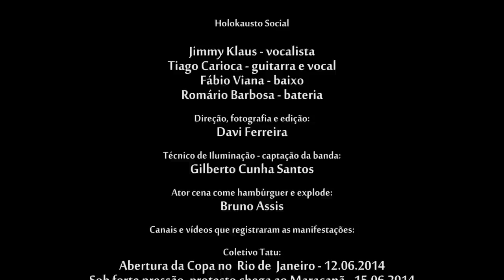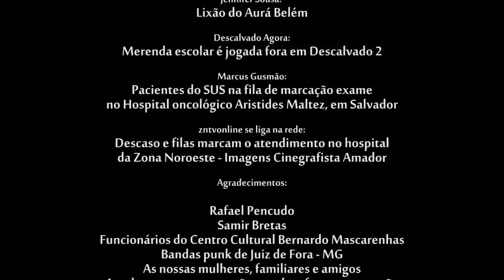Holokausto Social (Clipe Oficial)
Clipe que dá nome à banda Holokausto Social mostra a luta pela liberdade e contra opressão. É praticamente um documentário sobre os protestos que aconteceram antes e durante a Copa no Brasil, que fizeram o povo ficar um pouco mais acordado. Todas as cenas de protesto são de mídias independentes. Divulgue e ajude nesse luta!

Ficha Técnica:

Patrocínio:

Prefeitura de Juiz de Fora, Funalfa e Lei Murilo Mendes

Apoio:

Centro Cultural Bernardo Mascarenhas

Holokausto Social:

Jimmy Klaus - vocalista
Tiago Carioca - guitarra e vocal
Fábio Viana - baixo
Romário Barbosa - bateria

Direção, fotografia e edição:
Davi Ferreira

Técnico de Iluminação - captação da banda:
Gilberto Cunha Santos

Ator cena come hambúrguer e explode:
Bruno Assis

Canais e vídeos que registraram as manifestações:

Coletivo Tatu:
Abertura da Copa no  Rio de  Janeiro - 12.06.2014
Sob forte pressão, protesto chega ao Maracanã - 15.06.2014
PM agride manifestantes no Ato Não Vai Ter Tarifa - 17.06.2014
PM cerca e ataca protesto na final da Copa

Jornal A Nova Democracia:
Copa no Rio: PM ataca manifestantes e é respondida com pedras e molotovs
RJ: Veja com exclusividade os cinco minutos em que
manifestantes tomaram a Alerj - 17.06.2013
Flagrante PM ataca manifestantes em frente à delegacia no Rio de Janeiro
Flagrante de cineasta canadense sendo espancado e roubado por PMs no Rio
Rebelião popular contra o aumento da passagem no Rio de Janeiro

Coletivo Mariachi:
Rio: Em ato pacífico, PM salva carrinho de lixo, espanca e detém manifestantes
 Manifestantes com apoio do Black Bloc RJ cobram ações do MP e tentam
ocupar câmara dos vereadores

Rio na Rua:
Gás Lacrimogêneo da PMERJ atinge passageiros de ônibus

Prezz Libre:
PMRJ espanca manifestantes e agride imprensa na
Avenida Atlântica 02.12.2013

Davi Ferreira:
Manifestação contra a Copa em Juiz de Fora - MG
Manifestação contra a corrupção em Juiz de Fora - MG - 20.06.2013

Nigéria2013:
Chuva de gás lacrimogêneo em Fortaleza

Jennifer Sousa:
Lixão do Aurá Belém

Descalvado Agora:
Merenda escolar é jogada fora em Descalvado 2

Marcus Gusmão:
Pacientes do SUS na fila de marcação exame
no Hospital oncológico Aristides Maltez, em Salvador

zntvonline se liga na rede:
Descaso e filas marcam o atendimento no hospital
da Zona Noroeste - Imagens Cinegrafista Amador

Agradecimentos:

Rafael Pencudo
Samir Bretas
Funcionários do Centro Cultural Bernardo Mascarenhas
Bandas punk de Juiz de Fora - MG
As nossas mulheres, familiares e amigos
A todas as pessoas que não se calam frente a opressão